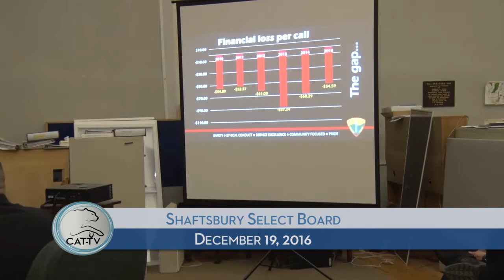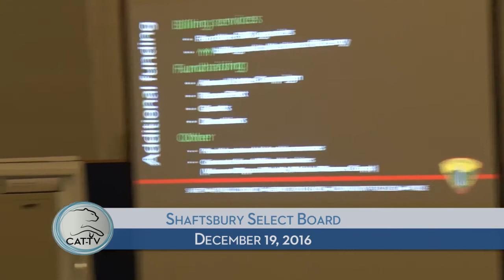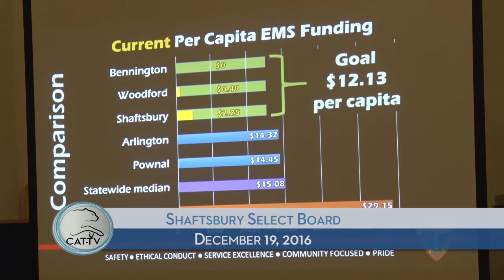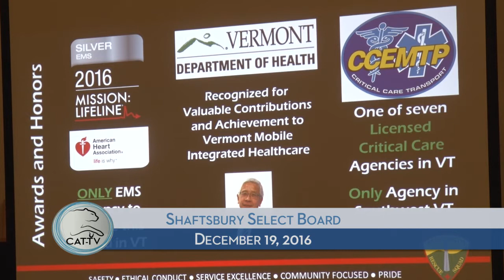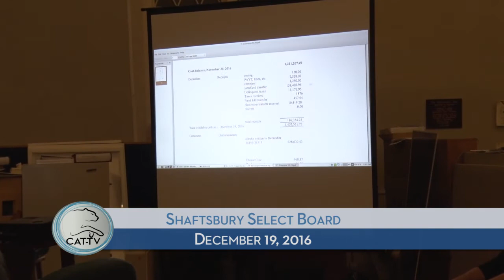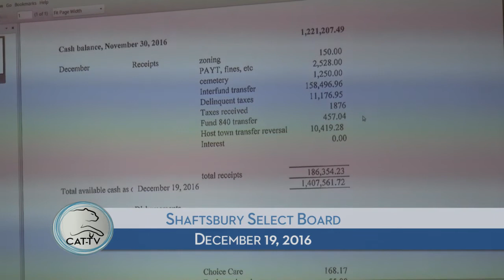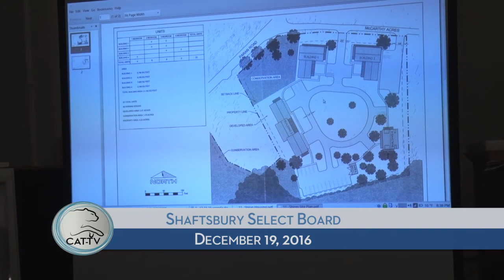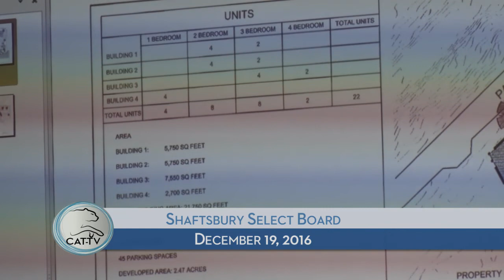Shaftsbury Select Board - 12/19/16